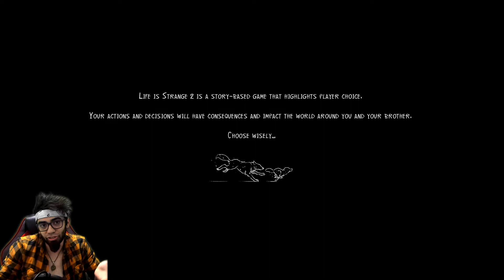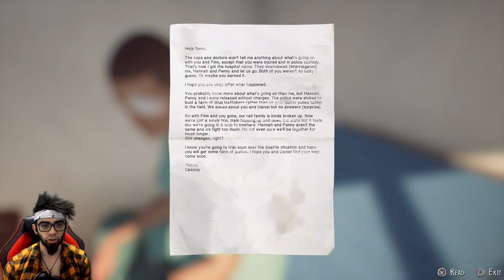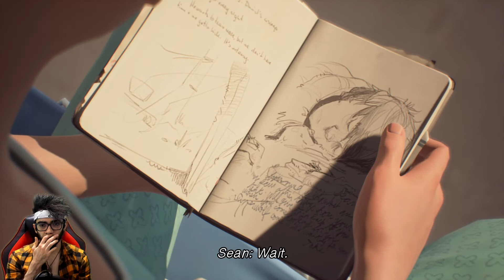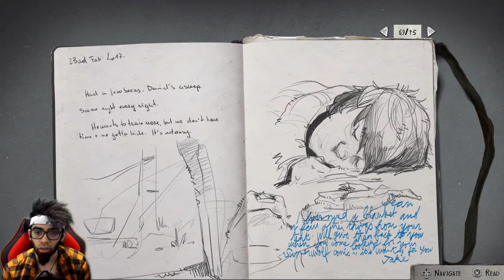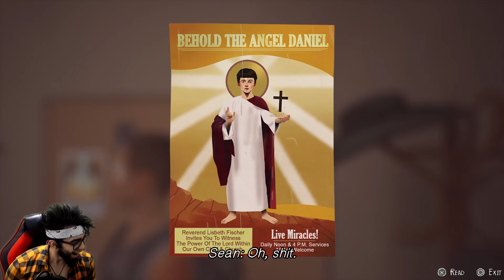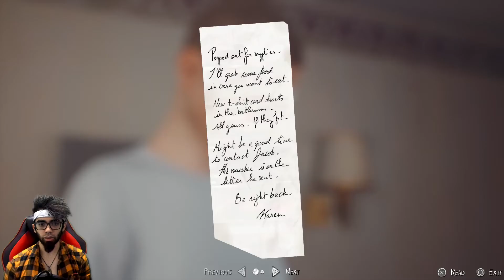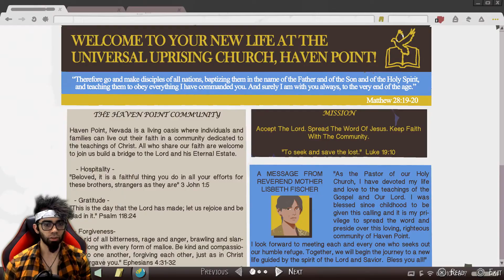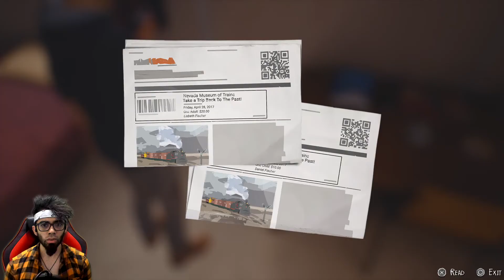A RIDE OF EMOTIONS | Life is strange 2 Episode 4 Complete Gameplay Walkthrough | Faith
it really touch alot of points here...wau.
Life is strange 2 playthrough. Episode 4 Full.